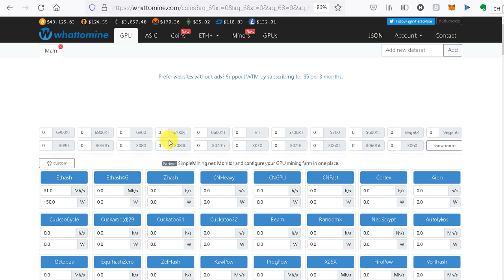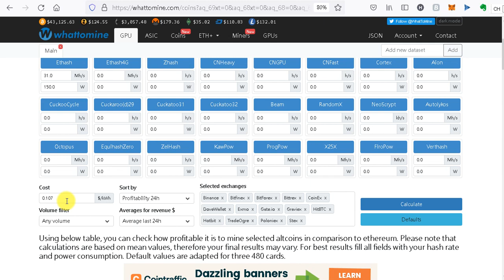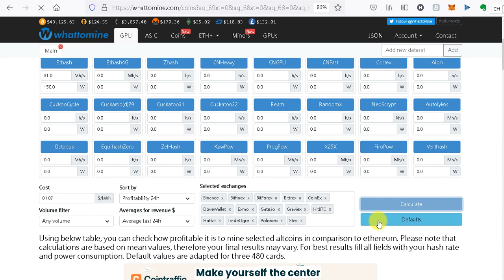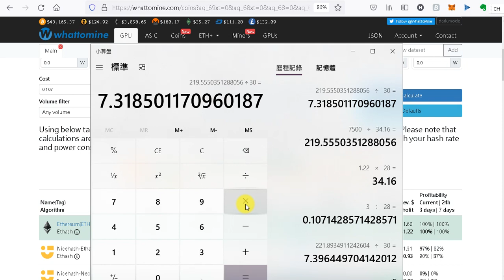whattomine 教學 | ETH PoW快結束了, 那麼還能入手顯卡嗎? 顯卡回本? 新手下手前一定要先算清楚。只要在 whatomine 網頁填入算力和電價成本, 按個 enter就有答案了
賣礦機的人都會說的頭頭是道, 身為小資一族的你我, 千萬要算清楚。想通就好了! 😄